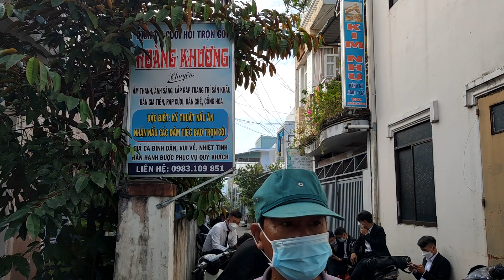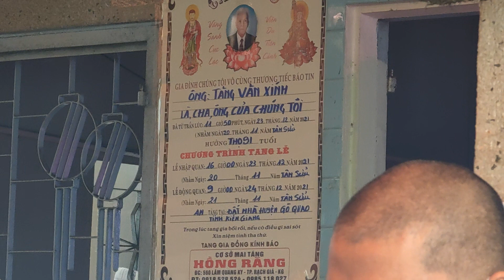THẦY CÚNG CÁO ĐẠO LỘ TRƯỚC KHI RA NGOÀI HUYỆT